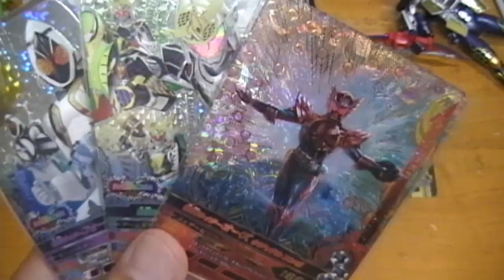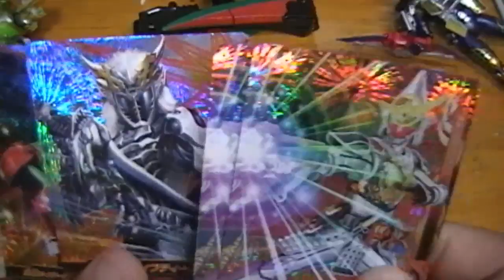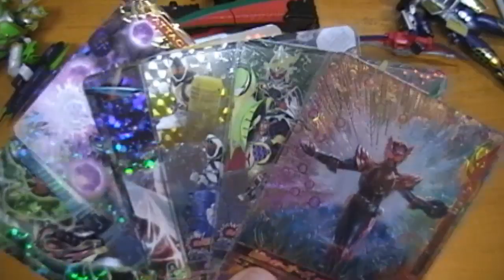極極ゴールドキャンペーン何とか鎧武賞に応募できた。ＬＲＥＸも出た！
ガンバライジングの5弾、稼動初日に遊んで来ました。
ＬＲＥＸのオーズのタジャドルが出ました。
6000円使ってキャンペーンも2枚、ＳＲも7枚出て
自分の中では好成績だと思います。